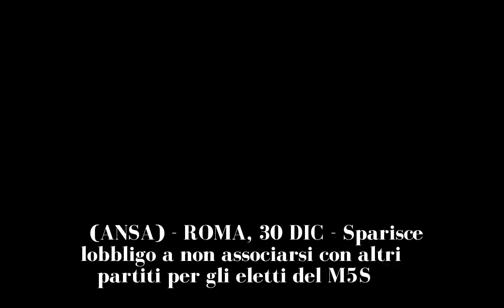M5S: per eletti via divieto alleanze